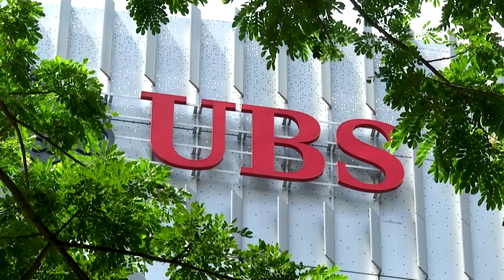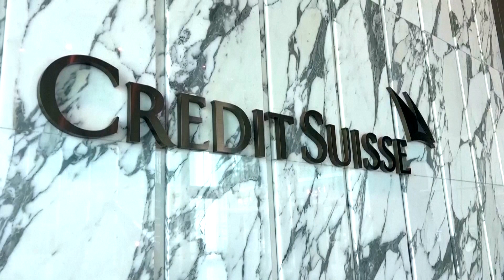BVTV: Swiss finished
UBS is getting state support, a competition waiver, big savings and a giant capital boost in return for its rescue of arch-rival Credit Suisse in a $3 billion shotgun marriage, Global Editor Peter Thal Larsen says.